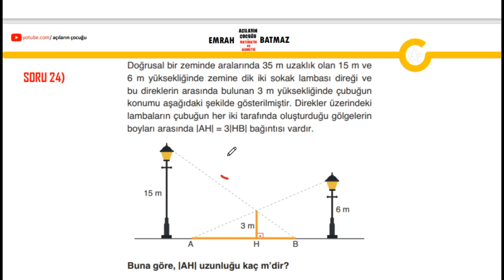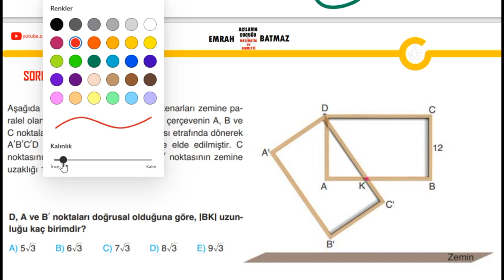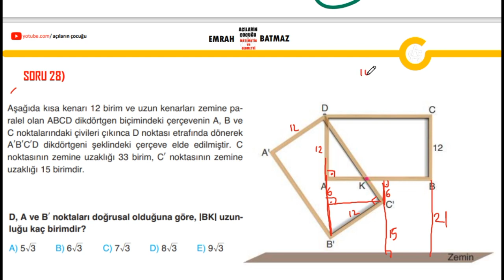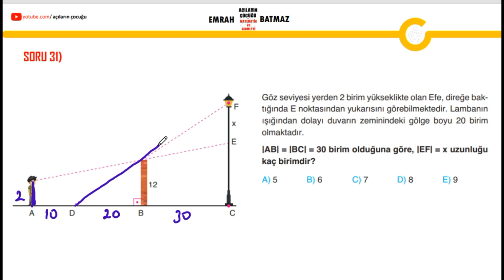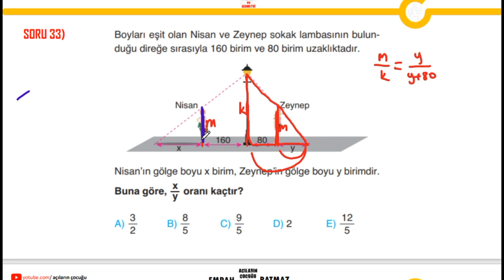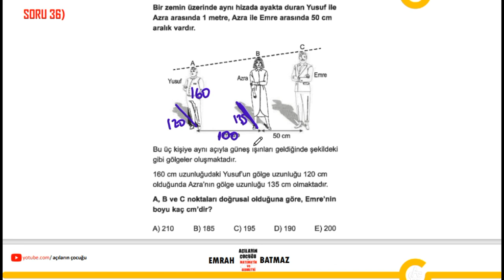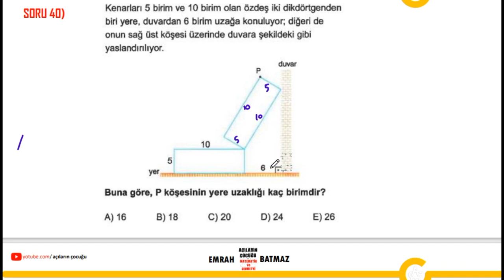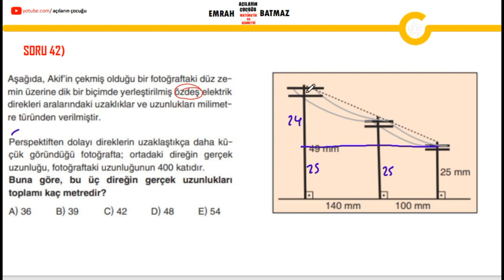EŞLİK ve BENZERLİK 3.BÖLÜM| geometri konu anlatımı | 2024 | pdf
üçgende benzerlik,
üçgende eşlik,
eşlik ve benzerlik,
benzerlik geometri,
benzerlik yeni nesil sorular,
üçgende benzerlik zor sorular,
üçgende benzerlik kolay sorular,
thaless teoremi,
kelebek üçgen benzerliği,
benzerlik alan ilişkisi,
üçgende benzerlik soru çözümü,
üçgende benzerlik 9.sınıf,
9. sınıf üçgende benzerlik konu anlatımı,
üçgende alan benzerlik ilişkisi,
üçgende eşlik ve benzerlik tyt konu anlatımı,
üçgende benzerlik çıkmış sorular,
üçgenlerde benzerlik çözümlü sorular,
üçgende benzerli̇k lgs,
üçgenler de benzerlik,
dik üçgende benzerlik soruları,
üçgende benzerlik 5 dk,
üçgende benzerlik 0 dan,
dik üçgende benzerlik,
üçgenler eşlik benzerlik,
üçgende eşlik benzerlik 9.sınıf,
üçgende eşlik benzerlik tyt